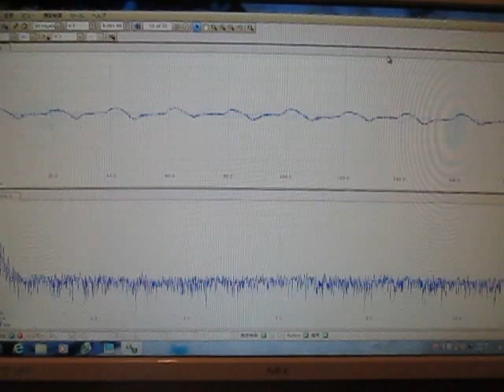超音波テスター Ultrasonic tester （超音波システム研究所 Ultrasonic-labo）